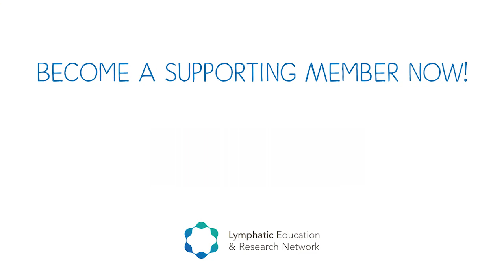Dr. Gary Gibbons of NIH Talks at LE&RN Lobby Day Reception 2019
Gary H. Gibbons, M.D., is Director of the National Heart, Lung, and Blood Institute (NHLBI) at the National Institutes of Health (NIH), where he oversees the third largest institute at the NIH, with an annual budget of more than $3 billion and a staff of 917 federal employees.

The NHLBI provides global leadership for research, training, and education programs to promote the prevention and treatment of heart, lung, and blood diseases and enhance the health of all individuals so that they can live longer and more fulfilling lives.

Prior to being named director of the NHLBI, Gibbons served as a member of the National Heart, Lung, and Blood Advisory Council (NHLBAC) from 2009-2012. He was also a member of the NHLBI Board of Extramural Experts (BEE), a working group of the NHLBAC.